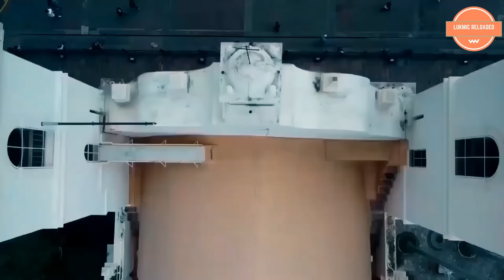La vida de don matta ballesteros